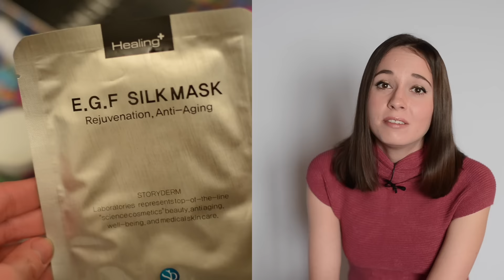AllureBox #1/ОФИЦИАЛЬНЫЙ ОБЗОР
Привет! Сегодня мы будем разбирать состав первой коробочки AllureBox 2016 года! Ждем ваших комментариев)